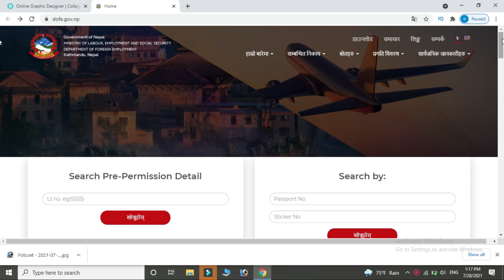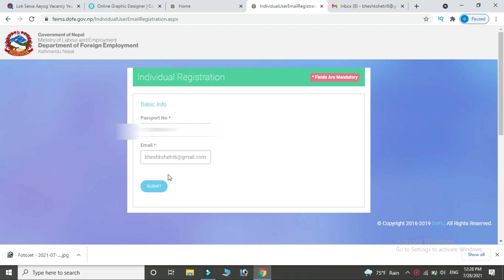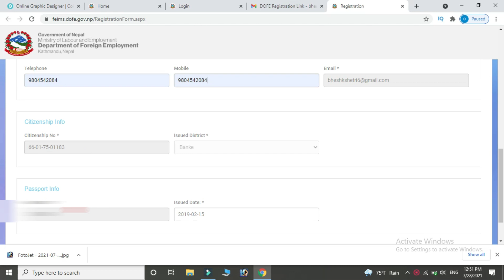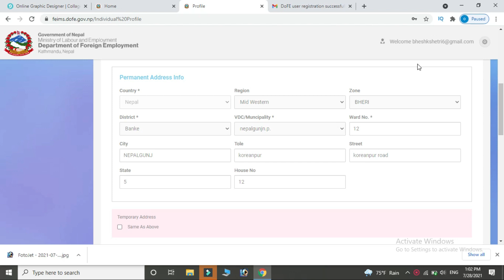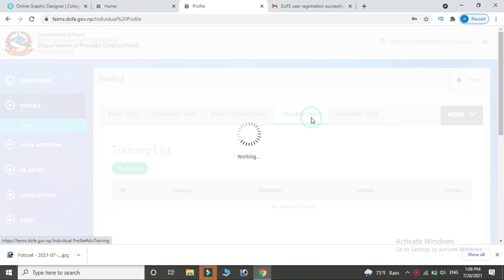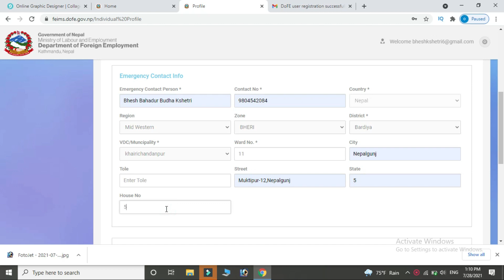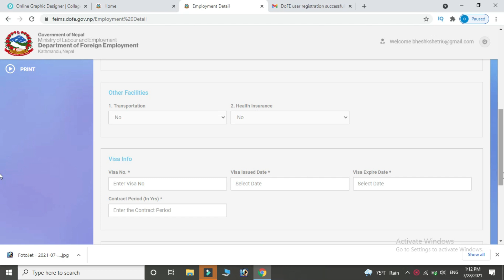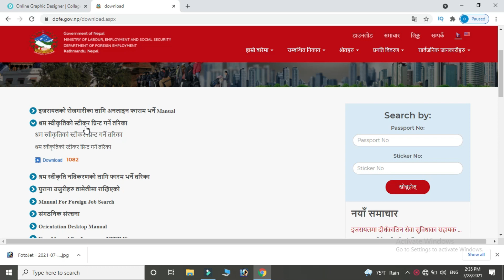Nepal Government Call to Apply for Work in Israel | Job Vacancy in Nepal 2078 | new job vacancy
maile yo videoma hajur harulaai Nepal Government Call to Apply for Caregiver Work in Israel le khulayako vacancyko barema jankaari diyako xu.